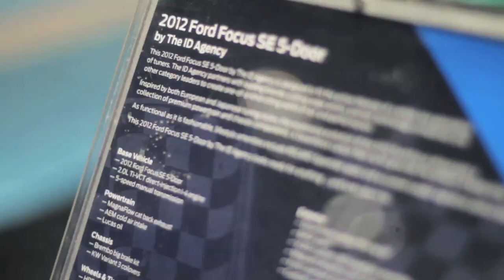RECARO 2011 SEMA Recap Part 1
Follow your hosts Jennifer Nicole and Jonathan Sieber as they interview Ken Block, Tanner Foust, Dave Mirra, Josh Barnett, Chris Forsberg, Bucky Lasek, Mark Arcenal,John Pangilinan of the ID Agency and many more..